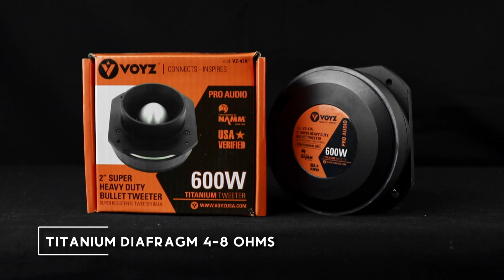The perfect Tweeter for Cars and Speakers | Top VZ 47A Video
VOYZ 600 Watt Super Tweeter 2KHz - 25KHz - 5” Supper Bullet Tweeter - Heavy Duty Super Strong Ferrite Magnet Tweeter with Titanium Diaphragm 4-8 ohms Includes Crossover Capacitor (VZ-47A)

Brand VOYZ
Model Number VZ-47A
Speaker Maximum Output Power 600 Watts
Mounting Type Flush Mount
Item Dimensions LxWxH 4.5 x 4.5 x 3 inches
Power RMS/MAX: 300W / 600W. Excellent Transient Response and Low Distortion.
Offers a Frequency Response of 2KHz-25KHz with 4 or 8 Ohms of Impedance and 106dB of Sensitivity.
Ferro fluid enhanced voice coil for a long lasting durability. Overall Dimensions: 4"x 4"x2.5”
Die Cast Aluminum Frame Black Color
30 Days Money Back Satisfaction Guarantee!

Thank you so much for reviewing and/or purchasing our products. Please make sure to leave your honest review about them in the comments or in the review section from where you purchased it.